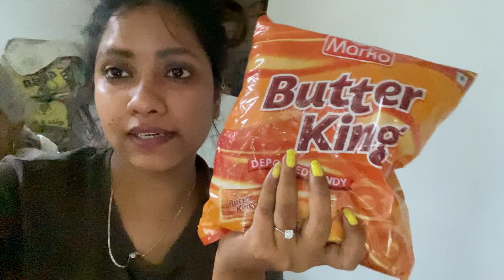‘’DUSSEHRA CELEBRATION’’ 🔥in Village🌸/HS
Candy/Toffee distribution
Kids celebrating
Kids toughing feet
Indian tradition
Village dussehra
Dussehra 2022